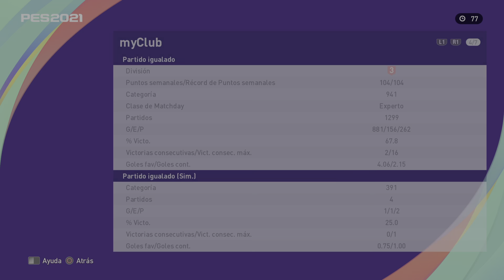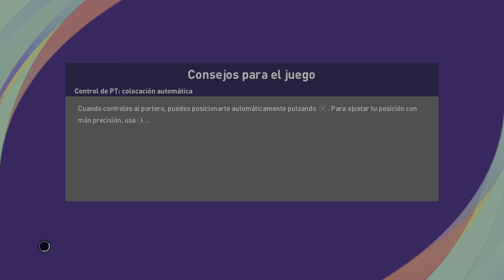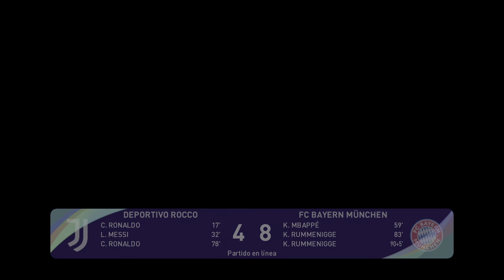eFootball PES 2021 1 Nov